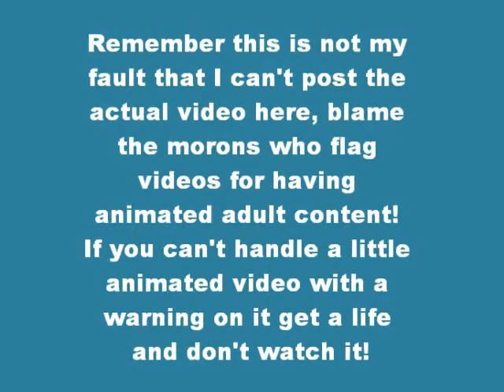Never Gone Episode 18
TMP is gone now so obviously this video is no longer available to watch there. The only place you can see it now is on Vimeo! The link is